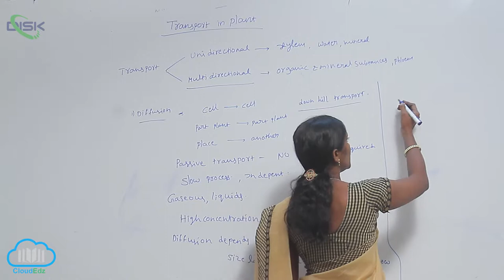MEANS OF TRANSPORT || Diffusion 3 || Disk Telangana